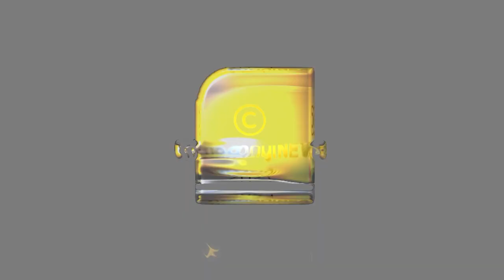സംഘികളുടെ ആദ്യ വെല്ലുവിളിയിൽ തന്നെ പേടിച്ചു മാളത്തിലൊളിച്ച് വി ഡി സതീശൻ | VD SATHEESAN